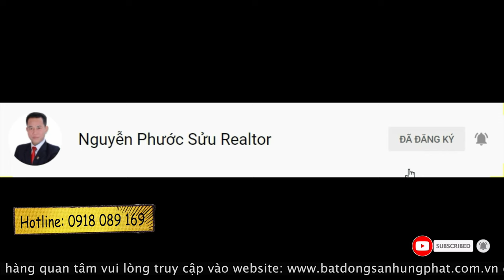Bán biệt thự Sadeco Phước Kiển 6x17 giá 15,5 tỷ | Phước Sửu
5x20 đường số lơn, tặng toàn bộ nội thất cao cấp 14,5tỷ
Lô đất  có các thông tin cơ bản như sau:
Diện tích đất: 100m2 (5mx20m)
Vị trí: Đường số 12 m KDC Sadeco Phước Kiển Nhà Bè
Pháp lý: Sổ hồng đầy đủ

✔ Xem thêm nhiều dự án đầu tư nổi bật tại đây :
Trân trọng!